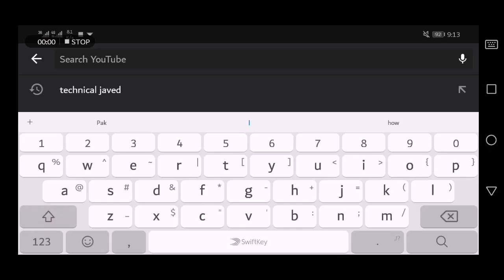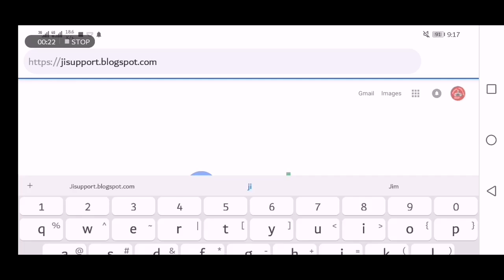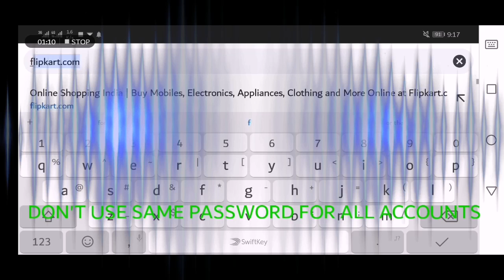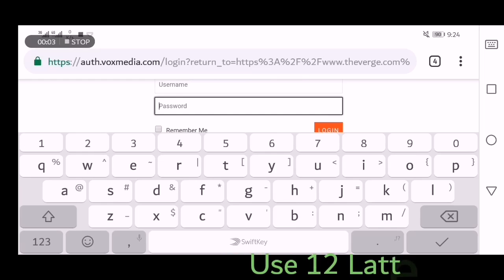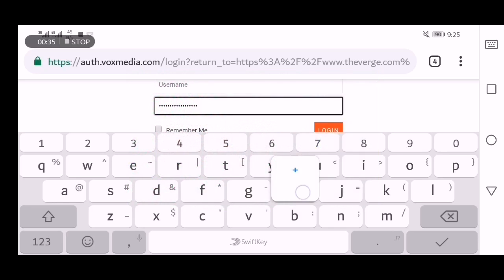Why Accounts And Password Hacked || Strong Password Creation Tips || Accounts Hacked Reasons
What should I do if my email has been hacked?
How do I know if my email has been hacked?
How do hackers get into your email?
How do you come up with a good password?
Strong Password Creation Tips || Accounts Hacked Reasons
my email has been hacked how do i fix it
how can i tell if someone has hacked into my email account
how do hackers hack passwords
How does email get hacked
most secure password
how to create a strong password
what to do if email account gets hacked
strong password examples
Technical JAVED

Shukria
Amazing videos available in this channel and also coming soon